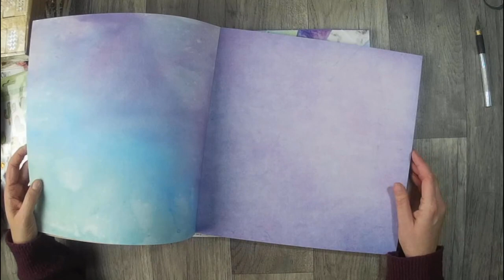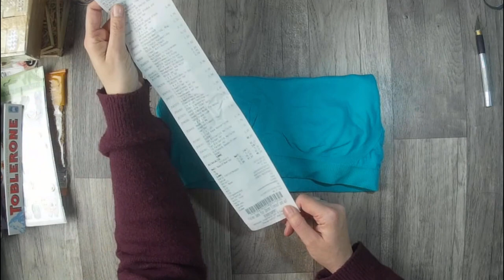Action Haul Jan 2019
Das erste mal in diesem Jahr war ich beim Action,
was ich bekommen habe seht ihr gleich. 👉

oder

z. B. Von Stampin Up:
Papierschneider - 36€
Papierfalter - 8,50€